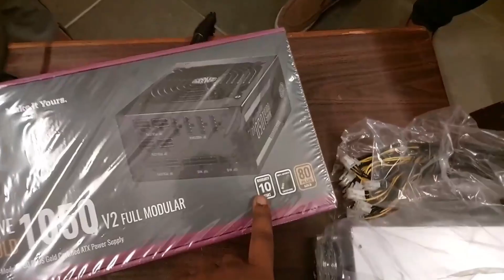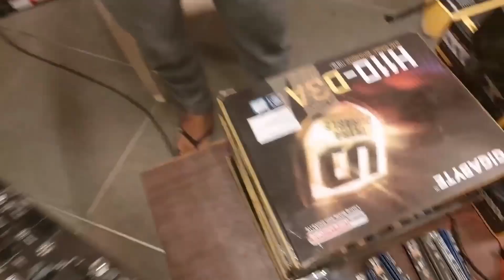Used-Power Supply & Motherboard in Chennai [Hindi].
Hey Guys! So I've discussed Nvidia and AMD graphics card which is an upcoming mid-range 1080p gaming GPU from Nvidia.

TimeLine:-
Power Supply - 02:30
Motherboard - 09:40
Rizerless - 12:04

Chanal Name
Aditya Bhati